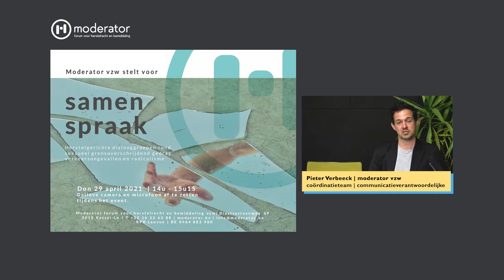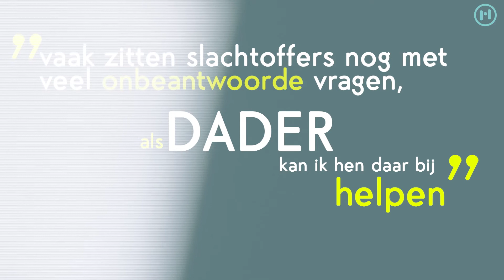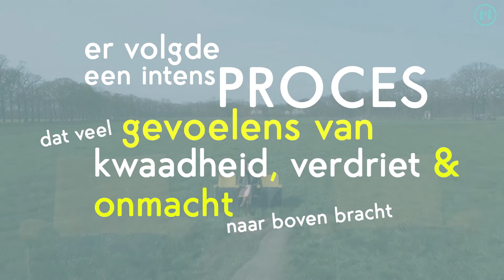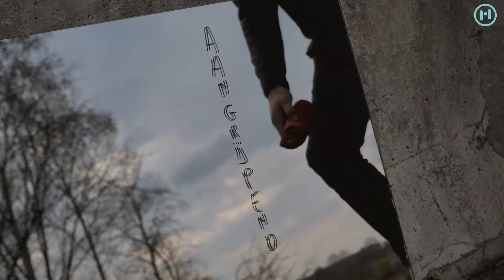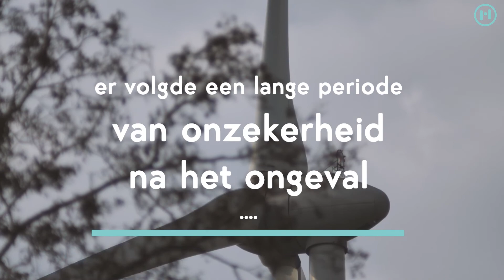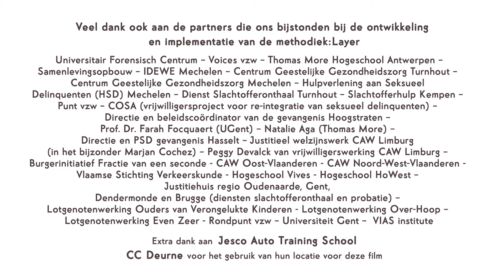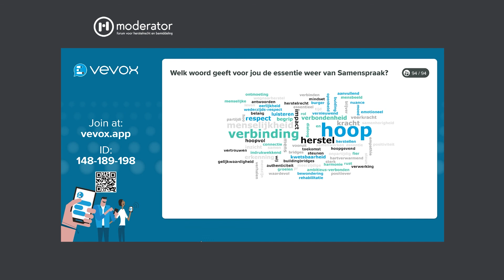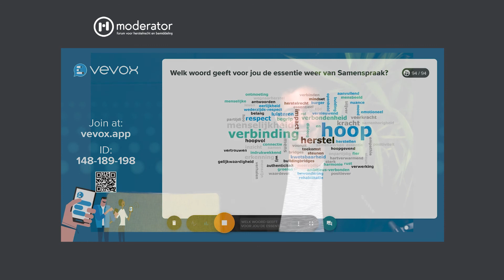Moderator vzw: Livestream webinar SAMENSPRAAK | Herstelgerichte dialooggroepen 29 april 2021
Tijdens deze afsluitende online webinar blikten we van Moderator vzw terug op de afgelopen 2 jaren, waarin we samen met vele partners het project SAMENSPRAAK uitwerkten en de methodiek van herstelgerichte dialooggroepen verder ontwikkelden.

In de webinar laten we jullie aan de hand van heel wat getuigenissen van deelnemers en begeleiders kennismaken met wat ‘herstelgerichte dialooggroepen’ precies zijn, wat ze beogen, hoe ze in hun werk gaan en wat hun eventuele meerwaarde is voor slachtoffers, daders, veroorzakers en de samenleving.

Na de mooie videomontage van de hand van Stef en Wim Vanlee (Kwestion.be), tonen we ook nog het nagesprek met enkele deelnemers.